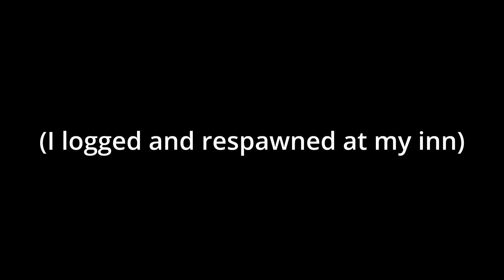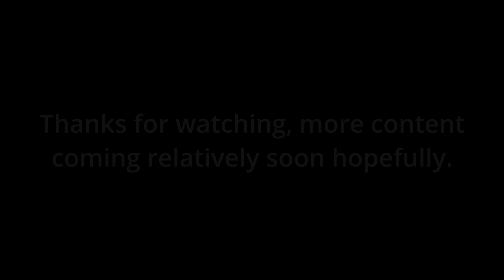Stupidity 2 | Rogue Lineage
A sequel to my last video "stupidity". I'm kinda running short on clips so videos could be a little more scarce unless I find more time to play. I'm really thankful for the recent support and I hope you guys enjoy the video. Also, the scroom federation shall eventually be established with the pure and sole aim of taking over rogue lineage.